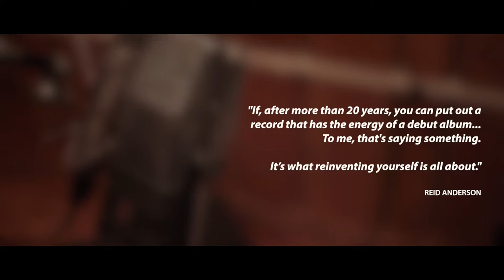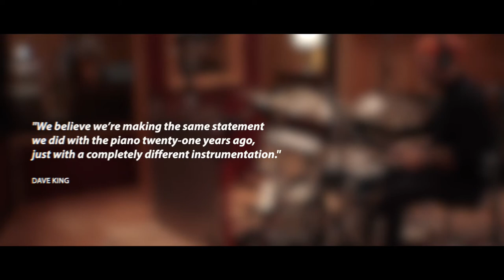The Bad Plus 'The Bad Plus' EPK (2022) - The New Album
This new iteration of The Bad Plus makes its vital eponymous debut The Bad Plus.

Twenty-one years after making their landmark debut as a genre exploding piano-bass-drums trio, the always adventurous group have reinvented themselves as a dynamic quartet.